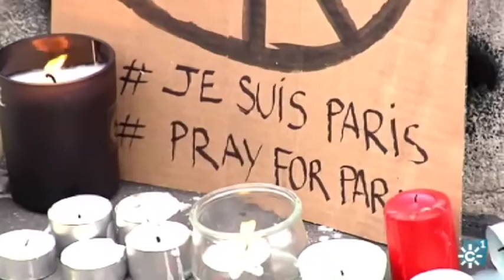Los reporteros | Resumen en imágenes de los atentados de París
Disparos, ráfagas y explosiones llevaron el horror a la capital de Francia la noche del 13 de noviembre. Los ataques terroristas dejaron más de un centenar de muertos en un país que reclama una guerra sin cuartel contra DAESH.